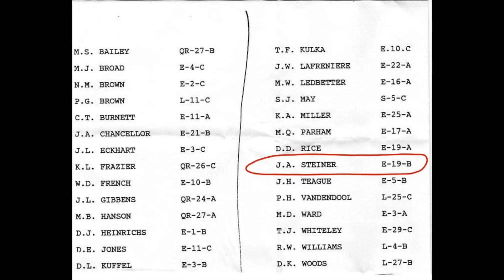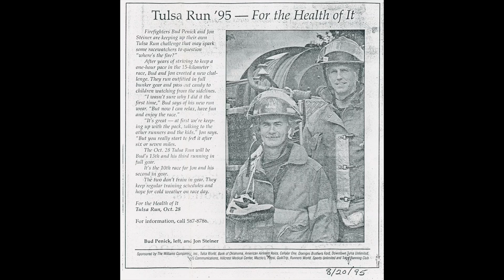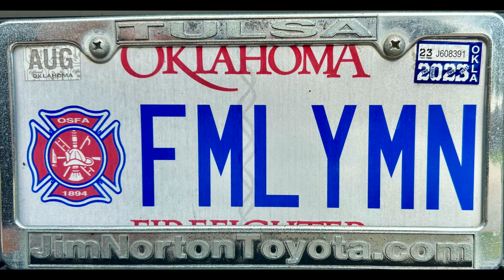Jon Steiner's TFD Retirement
Jon joined the Tulsa Fire Department June 3, 1991; retired on June 30, 2023 as District Chief, after 32 years of dedicated service with the City of Tulsa.  He loved is job and looked forward to going to work every shift.  The guys made it that way.  We are grateful for his career and his many close friendships.